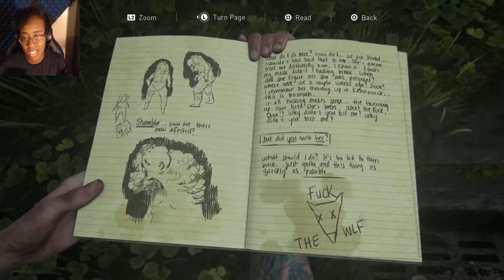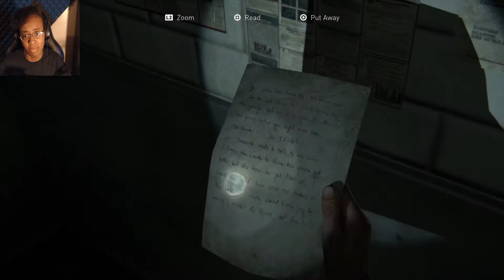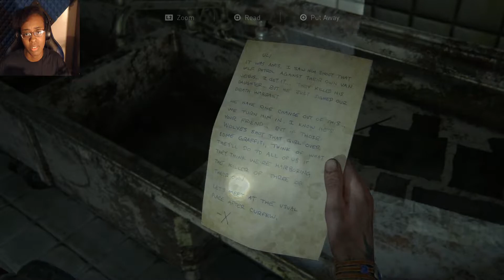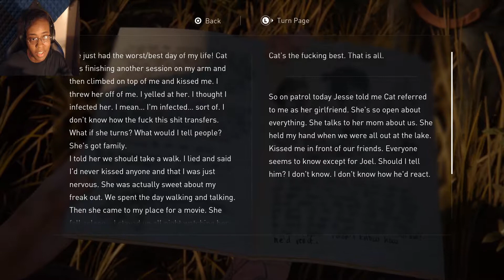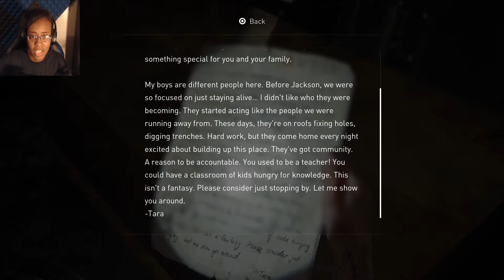IT'S YOU? ||The Last of Us 2 episode 5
Ello there mates! It has been five days since I've slept... the Last of Us is always on my mind. Also my mic was stupid and cut out towards the end here... it was very tragic. Turned the gameplay up to compensate.